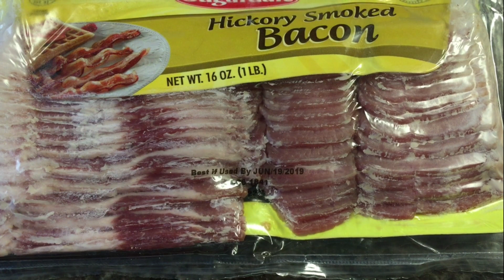炒饭 培根虾仁炒饭/香菇虾仁洋葱培根蛋炒饭 蛋炒饭的改良版 How to Make Bacon Shrimp Mushroom Fried Rice - M3Top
香菇虾仁培根炒饭是个经典组合。味道鲜美营养丰富是炒饭中的极品。我们需要准备： 培根4-5片，虾仁7-8个， 干香菇几个， 洋葱半个，鸡蛋两个，热米饭或剩干饭两碗。

原料/Ingredients:
-干香菇/ dry mushroom
-培根4-5片/ 4-5 pieces of bacon
-虾仁/ shrimp
-鸡蛋两个/ 2 eggs
-喷雾橄榄油/ olive oil cooking spray
-半个洋葱/ half an onion
-焖好的米饭/ cooked rice
-生抽/ soy cause

做法/Methods:
3. 把虾仁切成丁。
4. 洋葱切成丁。
5. 然后打两个鸡蛋.
6. 开火，在锅里撒一些橄榄油，倒入鸡蛋液，慢慢的旋转锅，使鸡蛋形成一张鸡蛋饼，然后用铲子翻面。最后盛出晾凉，切成丁。
8. 放入洋葱，煸炒一会，下入虾仁，当虾仁不再是灰色以后，倒入香菇，炒一分钟。
9. 倒入米饭，用叉子打散米饭。
10. 把大火转为中火，煸炒两分钟，最后下入鸡蛋丁。
11. 最后加一点酱油，就可以享用这道营养充分的培根香菇炒饭了！*
*如果放进烤箱，400华氏度，烤5分钟，那味道是不可形容的！